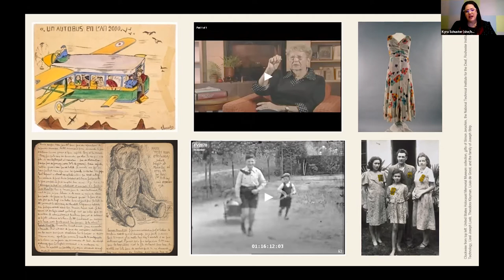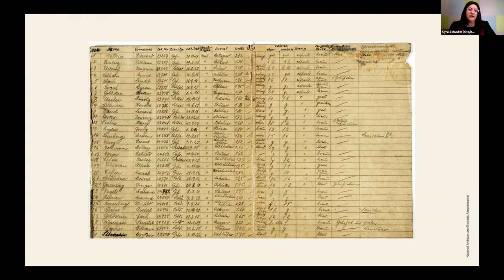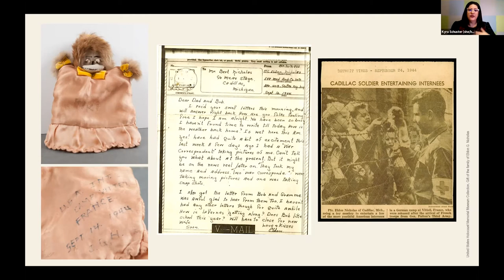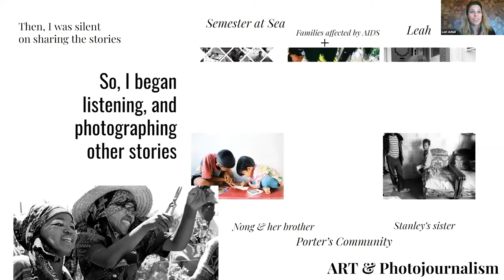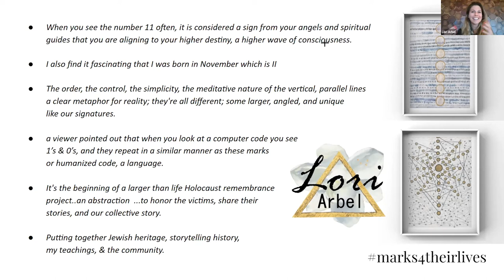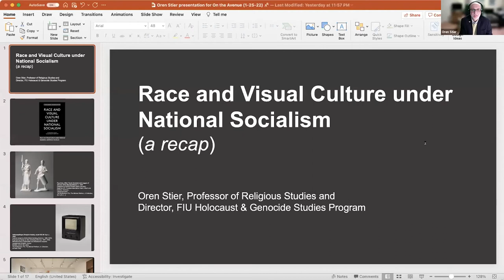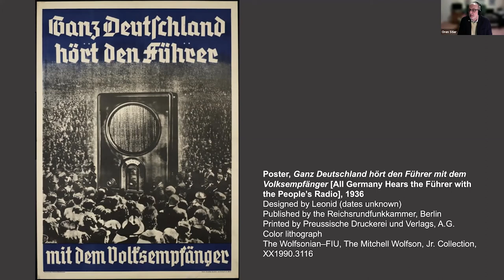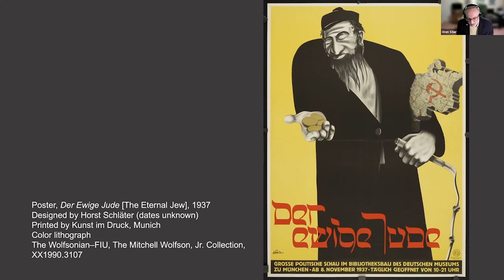On the Avenue: Holocaust and Genocide Awareness Week 2022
Learn how museums and the arts can investigate history, honor survivors, and uphold the memory of those whose lives were lost. To mark Holocaust and Genocide Awareness Week, FIU's three Washington Avenue-based arts outposts—Jewish Museum of Florida, Miami Beach Urban Studios, and The Wolf—raised awareness through a series of presentations. Speakers included artist Lori Arbel, discussing the Marks 4 Their Lives project with Holocaust survivors; FIU Holocaust and Genocide Studies Program director Oren Stier, sharing insights from the 2013 Wolfsonian exhibition Race and Visual Culture under National Socialism; and curator Kyra Schuster from the United States Holocaust Memorial Museum, who lead a conversation about how museums personalize the past.

Co-hosted by Jewish Museum of Florida (JMOF) and Miami Beach Urban Studios. This program is part of FIU's 7th Annual Holocaust and Genocide Awareness Week, presented by the Holocaust and Genocide Studies Program, Hillel at FIU, and JMOF, January 23–28, 2022.